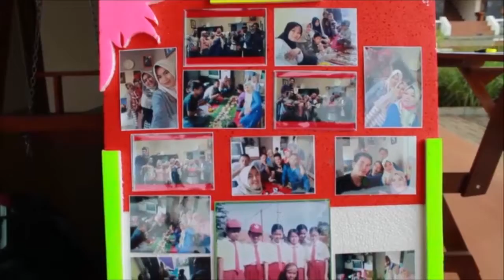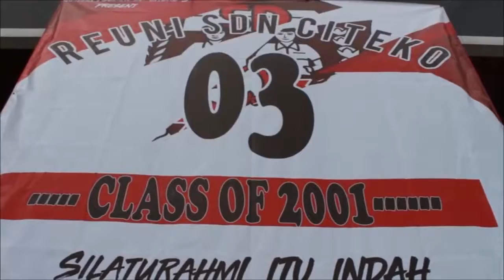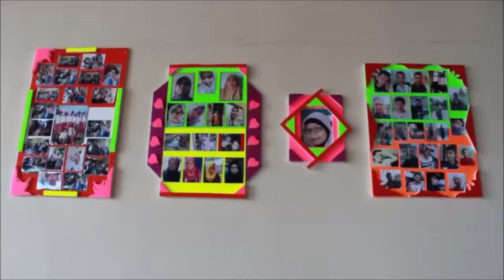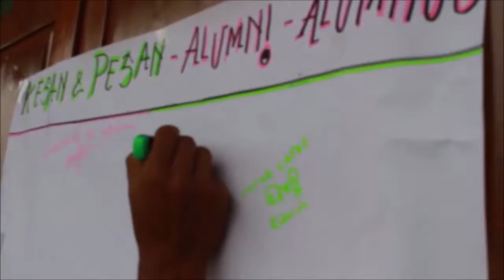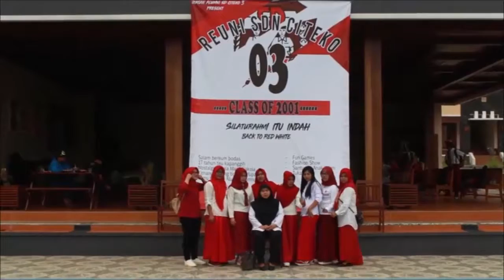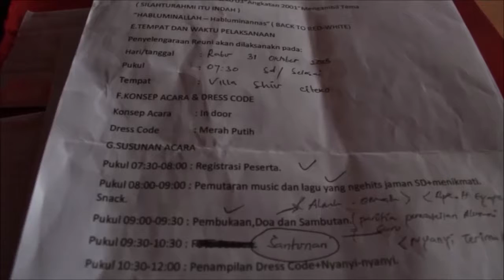keseruan 10 tahun tidak berjumpa dengan teman sekolah dasar